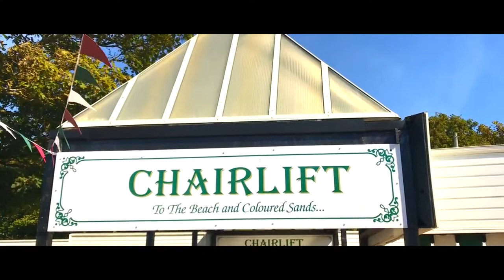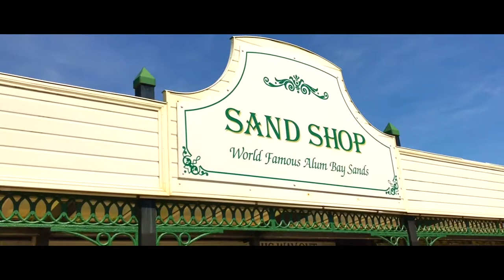Isle Of Wight, England - International education consultants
Places to visit when studying in the UK, The Isle of Wight is an island off the south coast of England. It’s known for its beaches and seafront promenades such as sandy Shanklin Beach and south-facing Ventnor Beach, which is dotted with vintage beach huts. Dinosaur remains and fossils can be seen in areas like Compton Bay and Yaverland Beach. On the island’s western point, The Needles are 3 huge, white chalk rocks, guarded by a 19th-century lighthouse.